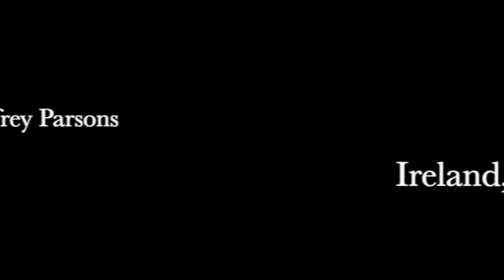Tenor Anthony Roden sings Ireland, Britten and Quilter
accompanied by Geoffrey Parsons